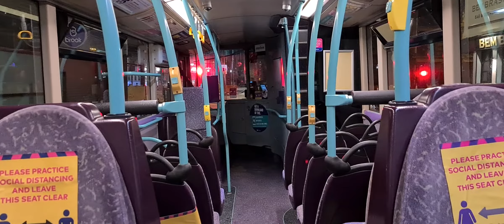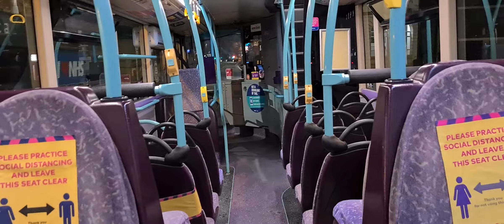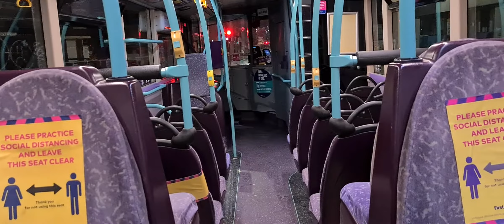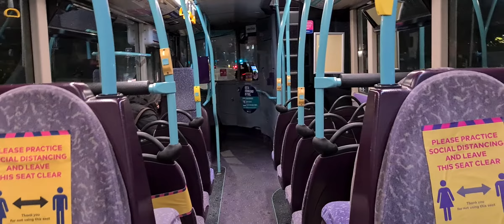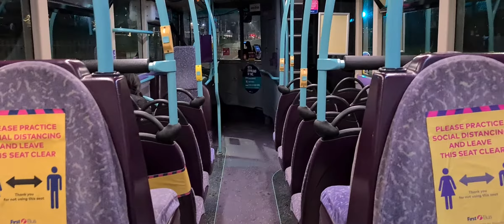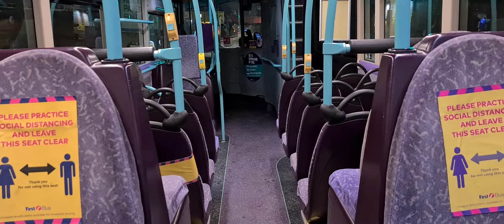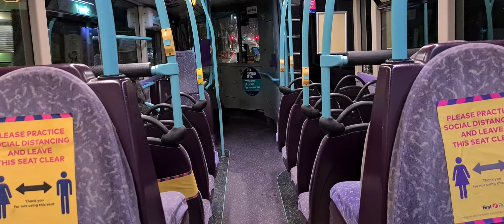First Manchester 37459 Volvo B9TL Gemini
•First Greater Manchester
•Oldham Depot
•Volvo B9TL Gemini
•37459-MX58EAY
•182 Manchester-Rochdale
•07/12/2020